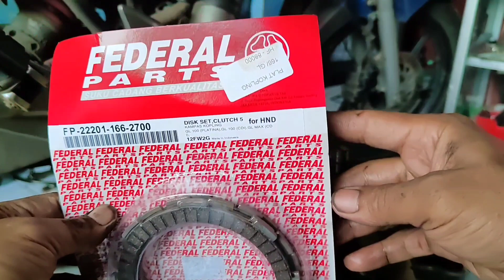MASALAH KOPLING NEW MEGAPRO 150‼️ INI PENYEBABNYA ‼️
Ini adalah penyebab kopling am lip BERGETAR dan BERSUARA KASAR, simak video ya sampai selesai yaa 😘😀🙏